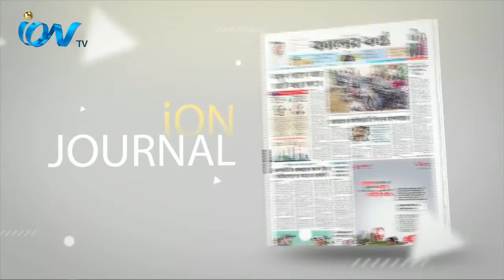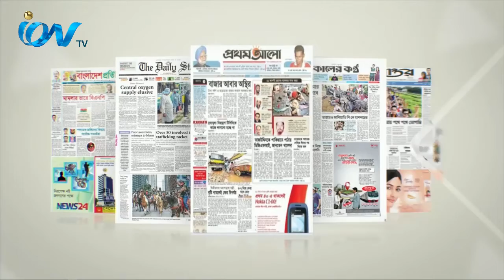310522 iON Jounral Part 2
iON TV,
Sky 782